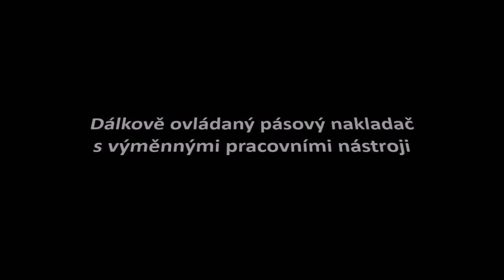Tiskneme 3D - mini RC nakladač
V dalším díle seriálu o 3D tisku v Model Hobby magazínu jsme vytiskli díly na postavení malého, leč zábavného RC bagru. Ten se může pochlubit výměnnými nástroji. Problémem ovšem byly pásy, o čemž se dočtete v MHM 02/2017.